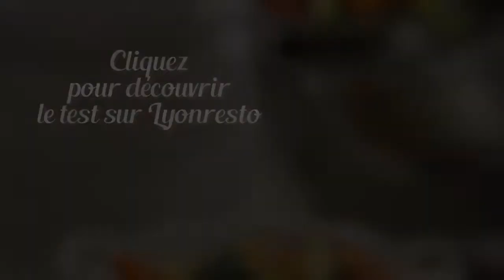Découverte du restaurant le Terminal 50 -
Terminal 50 -
Restaurant élégant à l'Italienne
À proximité de la rocade, à mi-parcours entre le Grand Stade de l'OL et Eurexpo, il est bon de noter cette adresse où la cuisine italienne est à l'honneur dans un cadre design chic.